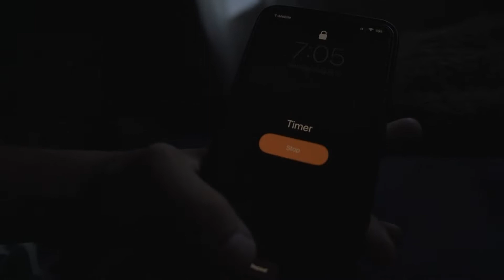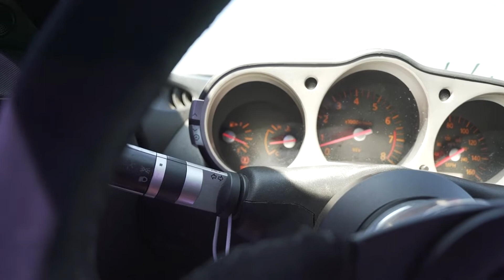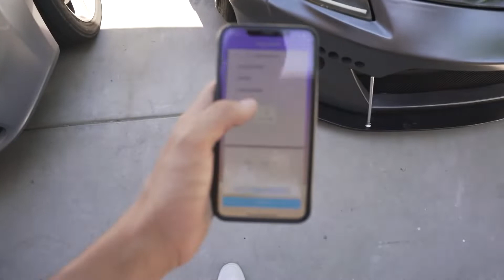350z gets tuned!!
This video was a little change of plans. Huge shoutout to Martin for giving me an insane tune!